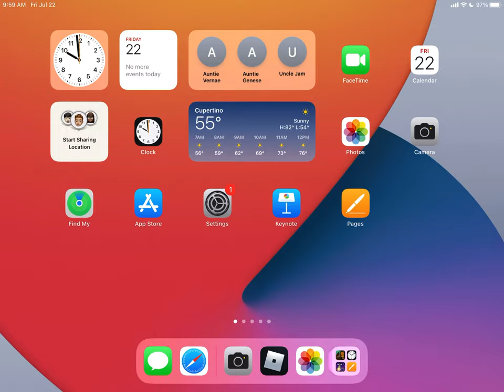Beds wars tromorw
Okay guys just type guys look a birdie and you will see you on YouTube have